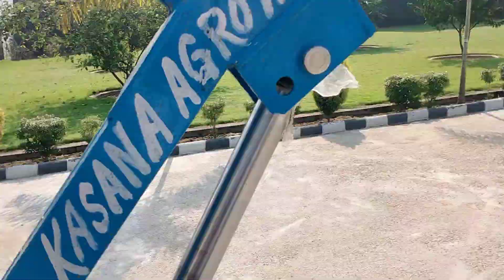ट्रैक्टर लोडर के लिए संपर्क करे 8868844358 or 7819063686